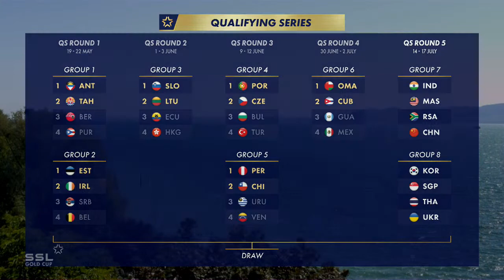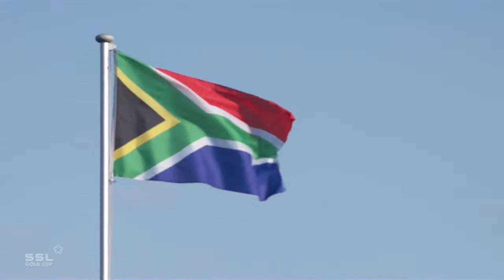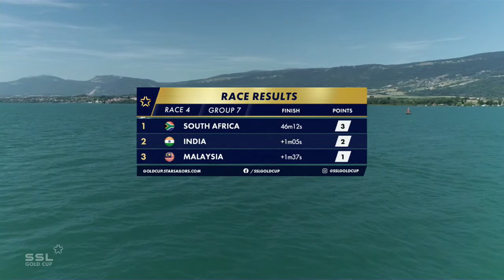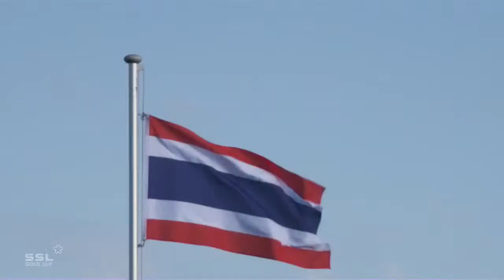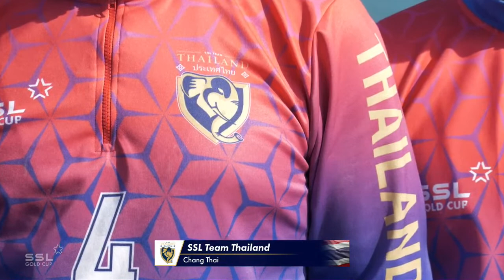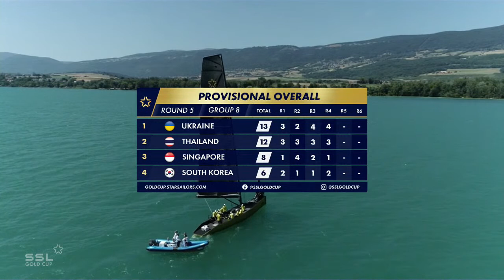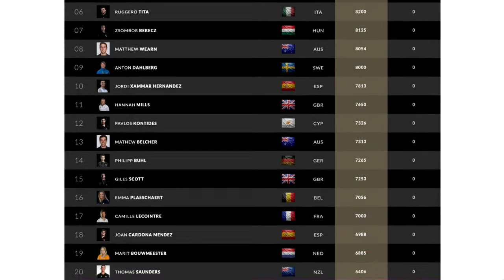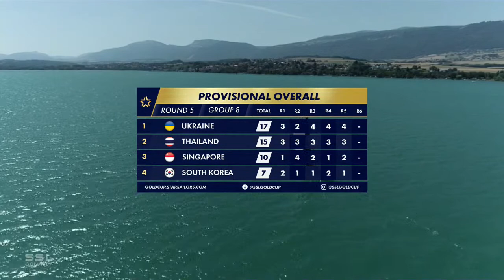LIVE - Day 3 - SSL Gold Cup Qualifying - Round 5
The last qualification rounds are coming to an end!
On Saturday racing starts and it is a crucial day! SSL Team India, SSL Team Malaysia, SSL South Africa, SSL Team South Korea, SSL Team Thailand, SSL Team Singapore and SSL Team Ukraine are fighting for a place in the finals at Bahrain